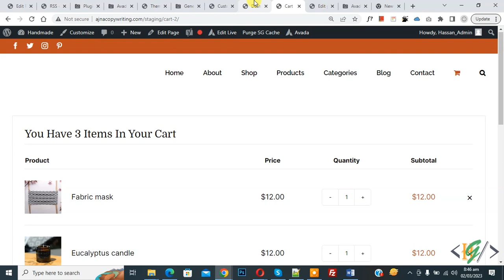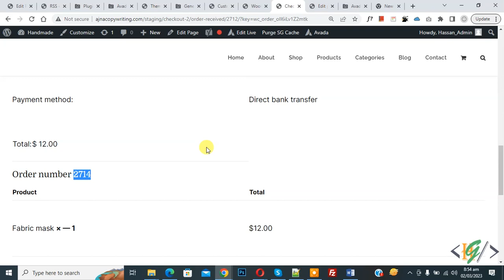How to Split Order By Category in WooCommerce | Separate Product Orders By Categories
In this woocommerce tutorial for beginners you will learn how to split order as per the different categories of the website products using plugin.